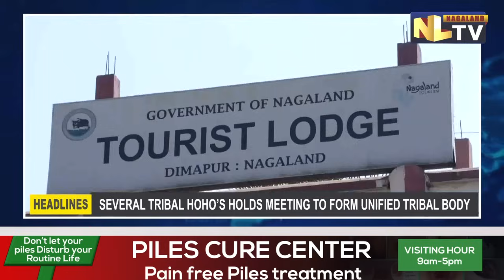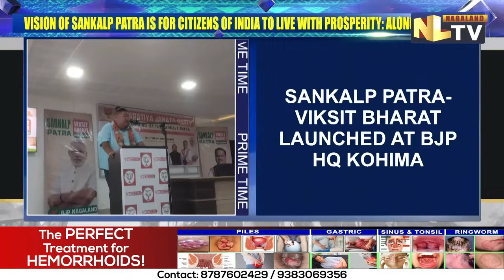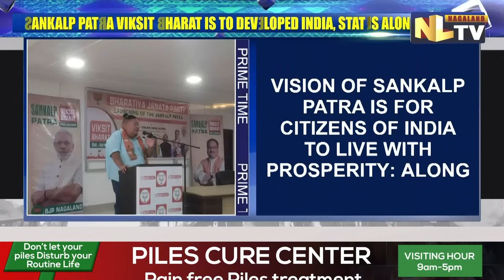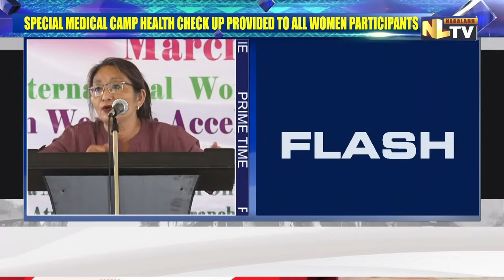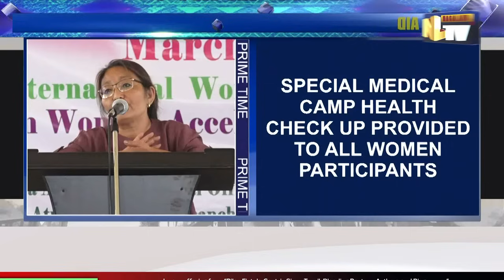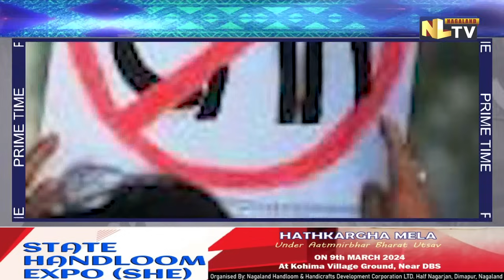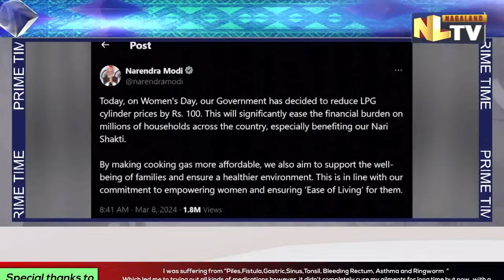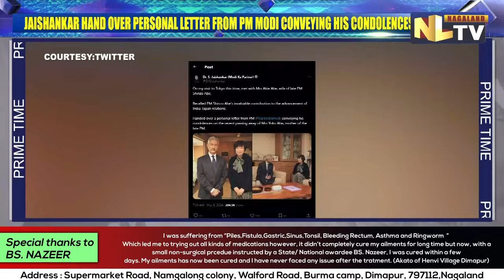NLTV PRIME TIME NAGAMESE